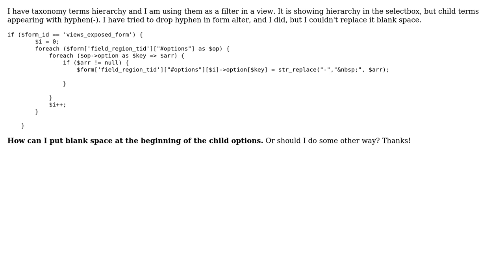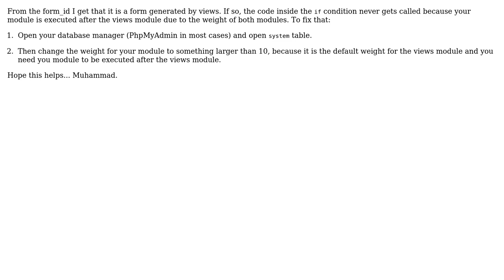Adding space to select option in form alter (2 Solutions!!)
Adding space to select option in form alter

With thanks & praise to God, and with thanks to the many people who have made this project possible! | Content (except music & images) licensed under CC BY-SA | Music | Images & others | With thanks to user Sardorjon Vakkosov user Pan Chrono user Muhammad Reda and the Stack Exchange Network Trademarks are property of their respective owners. You are responsible for your own actions.